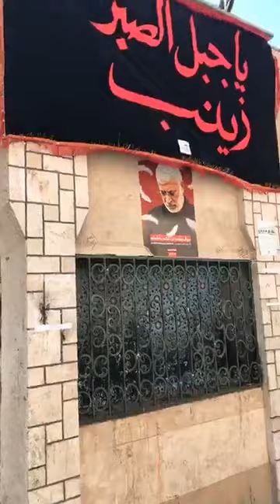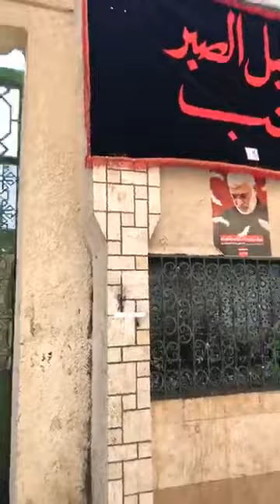🔴 Live Holy Shrine of Sayeda Zainab Shaam Damascus Syria